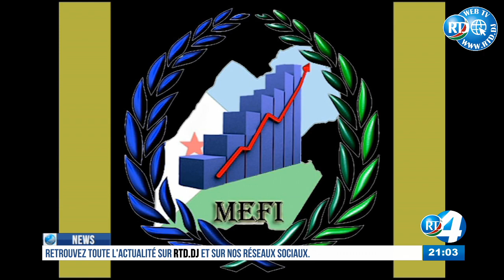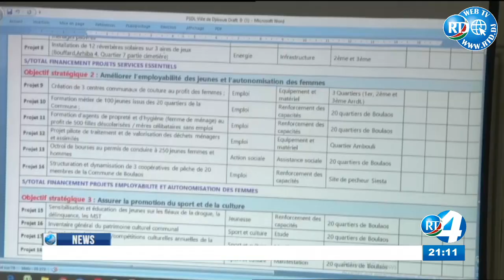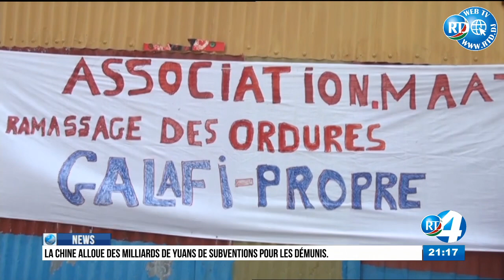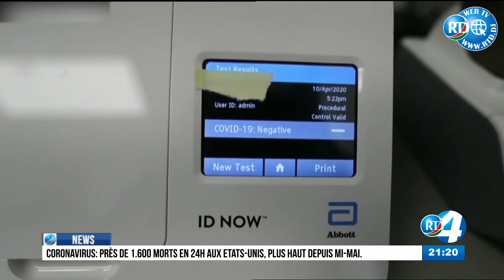Journal en Anglais du 29/07/2020